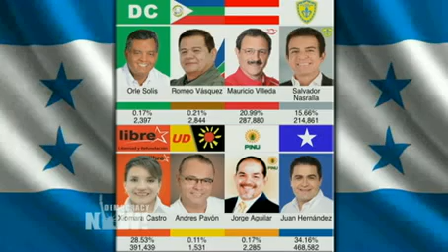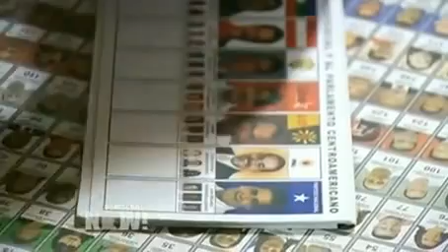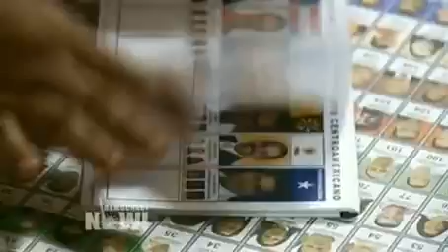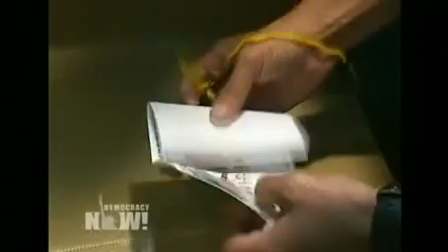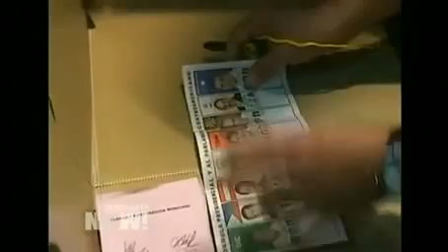Honduras Presidential Elections in Dispute as Activists Defy Violence to Back Ousted Leader's Wife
- Both candidates are claiming victory in Honduras' disputed presidential election. The race has pitted Xiomara Castro, wife of ousted President Manuel Zelaya, against right-wing candidate Juan Orlando Hernández. According to election officials, with more than half of precincts reporting, Hernández has won 34 percent of the vote, while Castro has 29 percent. Castro's husband, Manuel Zelaya, was ousted in a U.S.-backed coup in 2009. The campaign has been marred by violent attacks in a country with the highest homicide rate in the world. At least 18 members of Castro's Libre party were murdered in the runup to the election, more than all other parties combined. We go to Honduras to speak with Adrienne Pine, an assistant professor of anthropology of American University, and Edwin Espinal, a community organizer who has survived harassment and torture by police. "This election, I think for most Hondurans, represents the possible overturning of the coup, finally," Pine says. "People, in Xiomara Castro, have seen a leader ... It is impossible to overstate the amount of hope, excitement, and organization people have been engaged in leading up to these elections." We also hear from Zelaya and leading Honduran human rights activist Bertha Cáceres, who has been in hiding for two months.

Watch Democracy Now! live 8-9am ET Monday through Friday via livestream

Please consider supporting independent media by making a donation to Democracy Now! today,